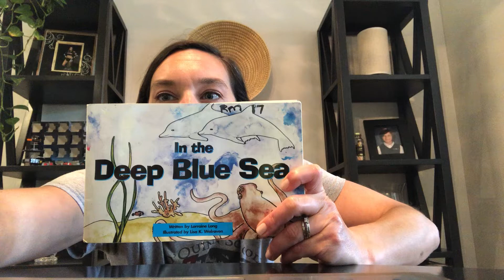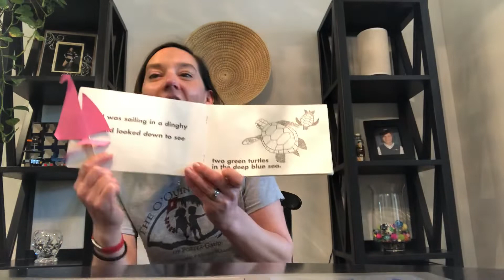In the Deep Blue Sea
Thank you to Hadleigh, River, and DeVeaux for helping in the production of this video.